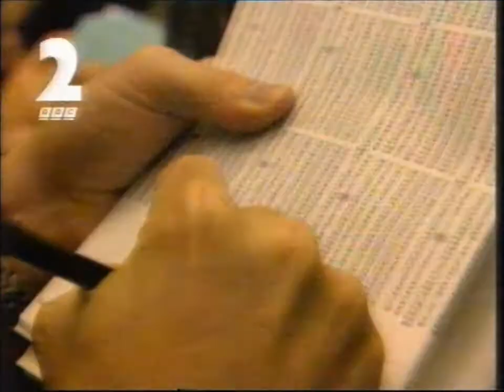BBC2 Continuity Junction Thursday 23 January 1997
BBC2 junction from Thursday 23 January 1997 featuring trails for Third Rock from the Sun, The Numbers Game, Eastenders (over on BBC1), Disaster, and then we're into Close Up North looking at open cast mining in Yorkshire.